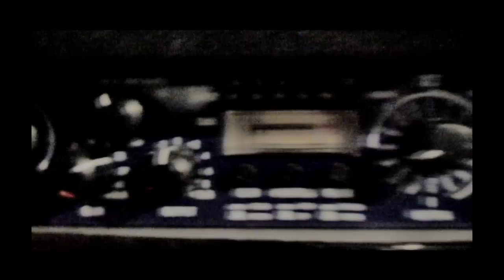THE SLUGZ - STUDIO FOR "UNBREAKABLE EP" part 1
1st part of the slugz in studio for UNBREAKABLE EP
The song on the video : ANTHEM
UNBREAKABLE EP Available this Summer